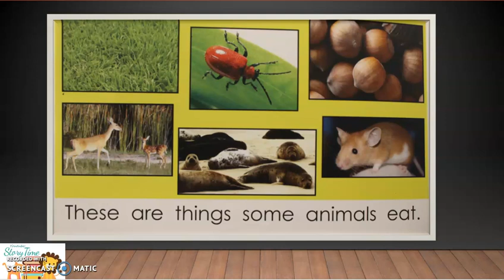What do animals Eat! Learn to Read with StoryTime!